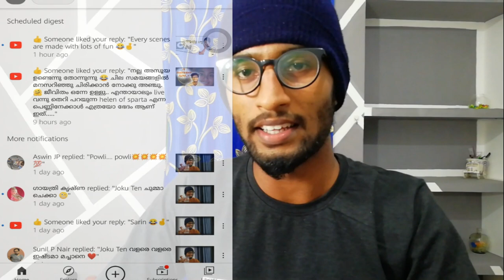ശോട്ട് Film Reaction Part 2😼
Hey guys ,

I'm Joku Ten,

Please don't go out of your way,this channel is to entertain people and I usually focus on joking about what the people are doing, not the individual themselves, please don't go spreading hate, it's all for laugh .